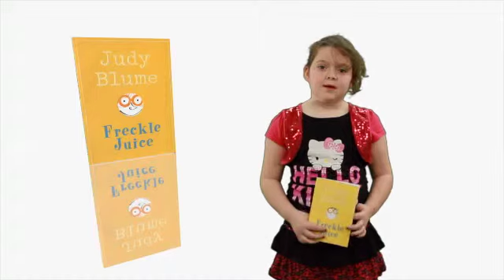Freckle Juice Book Review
A book review on Judy Blume’s Freckle Juice. to find out more information about our program!